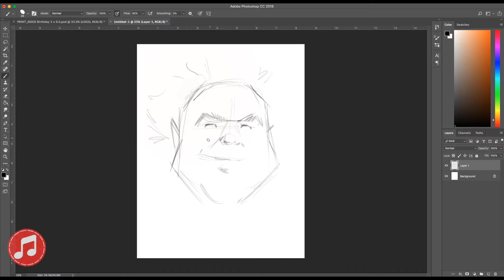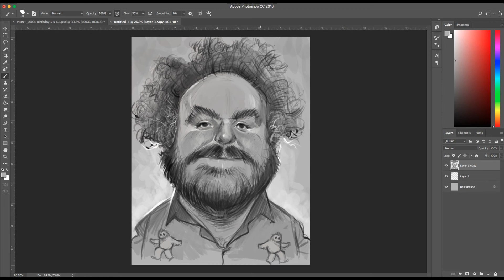Sketch #002 / Jon Schnepp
➤ Programs: Adobe Photoshop CS6, Wacom Intuos 4 Medium, Qicktime Screen Capture, Adobe Premiere CS6

RIP Long Live the King of the Sweaties!